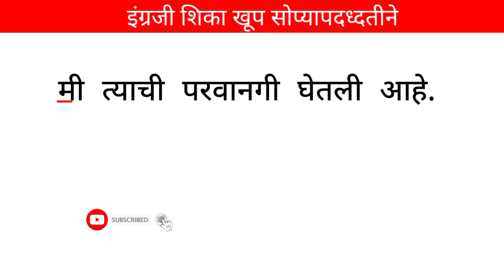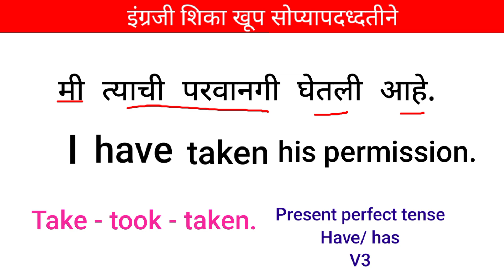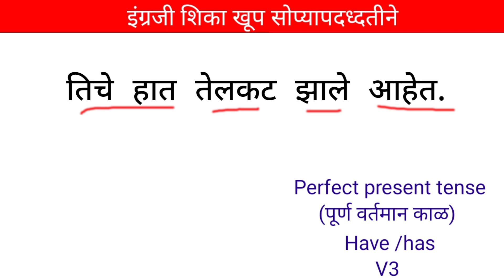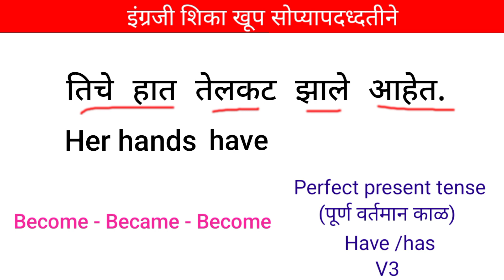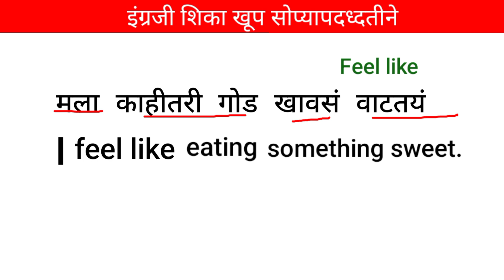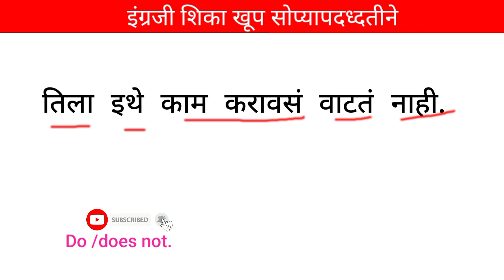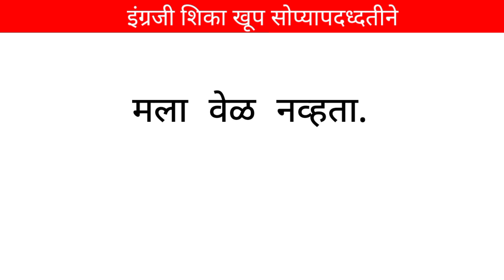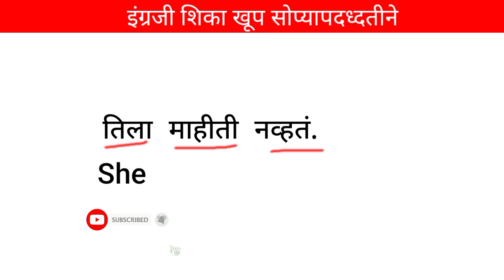इंग्रजी शिका खूप सोप्यापदध्दतीने |Daily use English sentence |how to make sentence |sentences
Hello Guy's
                   In this video you will learn very interesting and useful daily use छोटी छोटी वाक्य and daily use english words through Marathi . It is very useful for your day-to-day life and spoken English. If you want to improve your English speaking skills then watch this video till end.

Slove query

1. Daily use English sentences in Marathi
2. Daily use English conversations Marathi
3. Two - three words short English sentences for daily
4.  रोज बोलली जाणारी इंग्रजी छोटी छोटी वाक्य
5. English to Marathi translation
6.  English basic sentences for beginners
7.  Short English sentences from
8.  English words in marathi meaning
9.  English speaking practice in marathi
10. How to make sentence in English
11.  English sentences in Marathi
12.  English to Marathi speaking course
13. Making sentence in marathi to English
14.  English words with Marathi meaning
15. Spoken English in Marathi